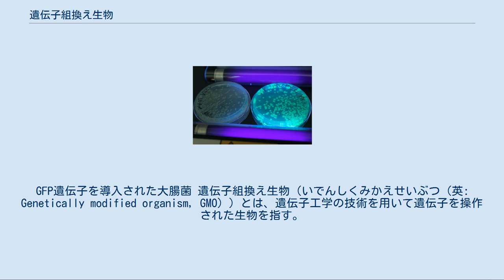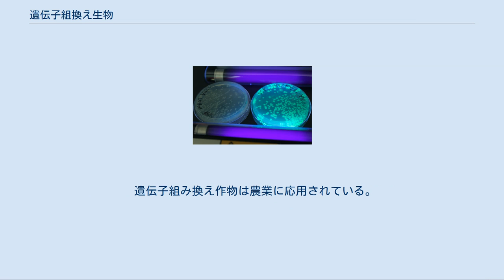遺伝子組換え生物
GFP遺伝子を導入された大腸菌 遺伝子組換え生物（いでんしくみかえせいぶつ（英: Genetically modified organism, GMO））とは、遺伝子工学の技術を用いて遺伝子を操作された生物を指す。
一般には組換えDNA 技術を用い、DNA 分子に別の種類の遺伝子を組み込み、新しい組み合わせのDNA 分子を作成する。
このDNA 分子を目的の生物に遺伝子導入させ、本来その生物が持っていない別の種の遺伝子を導入させたまたはその生物の持っている遺伝子を改変させた生物を""遺伝子組換え生物""と呼ぶ。
 カルタヘナ議定書において定義されたLMO (Living Modified Organism) の日本語訳として用いられている。
 遺伝子組み換えはゲノム（染色体）内への遺伝子の導入または欠失を含む。
違う種の遺伝子が導入された場合、遺伝子の水平伝播が行われた事になる。
自然界では外来遺伝子が細胞内に取り込まれ起こる事があり、病原菌の薬剤耐性に関わる場合もある。
人工的に遺伝子組み換えを行う場合には、生物学的、化学的、物理的な方法があり、詳しくは遺伝子導入、形質導入、形質転換やトランスフェクションのページを参照のこと。
遺伝子組み換え法として、バクテリアでは電気穿孔法やコンピテントセルにヒートショックをかける方法が広く行われており、動物ではリポフェクション法や電気穿孔法が広く行われており、植物ではパーティクル・ガン法、アグロバクテリウムを利用した形質導入法や電気穿孔法が広く行われている。
（諸説がある） これまで数々の研究がなされてきたが、まだすべては解明されていない。
 遺伝子組換え生物は生物や医学の研究、医薬品の製造、遺伝子治療の臨床研究や作物の品種改良等に利用されている。
また細胞や生物に外来遺伝子を一過的に遺伝子導入して、発現した遺伝子のタンパク質局在や機能を調べる様な一過的な遺伝子導入も広義には遺伝子組換え生物となる。
 最初に研究で作られた遺伝子組換え生物であり、遺伝子工学の基礎になっている。
遺伝子組換え微生物はインスリンなどのヒトのペプチドまたはタンパク質の生産などに応用されている。
 様々な動物で遺伝子組み換えが研究で行われている。
ノックアウトマウスは遺伝子の様々な機能を調べるため、研究で精力的に作成されている。
羊、豚やラット等の遺伝子組換え動物がヒトのタンパク質の生産に応用されている。
また哺乳類などの大型動物に比較し、生活環が短い、飼育が簡単等の有利な面があり、遺伝子組み換えを行ったショウジョウバエが遺伝子改変や胚発生などの研究に利用されている。
 昆虫においては、農研機構が主となってカイコ（Bombyx mori）の遺伝子組み換え研究が行われている。
2020年現在カルタヘナ法に基づく第一種使用が認められており、養蚕農家による3令以降の飼育・出荷が行われている。
詳しくは遺伝子組み換えカイコの記事を参照。
 遺伝子組み換え作物は農業に応用されている。
詳しくは遺伝子組み換え作物のページを参照。